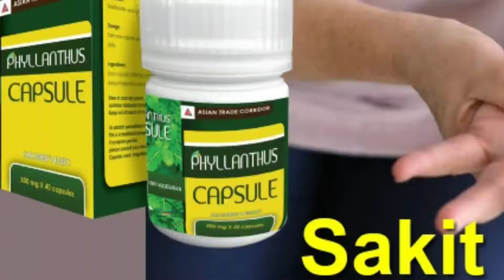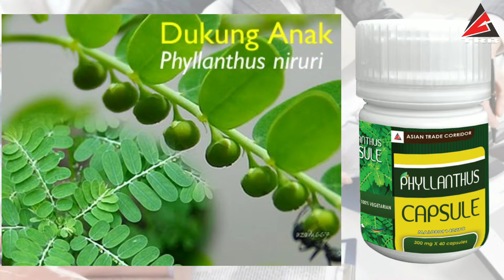TRADEMOLD TESTIMONY SAKIT SENDI